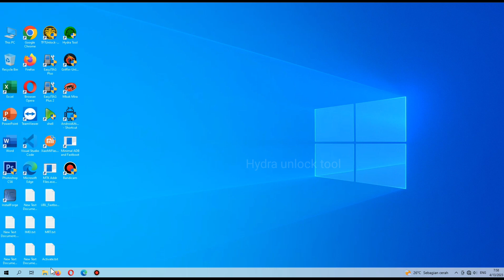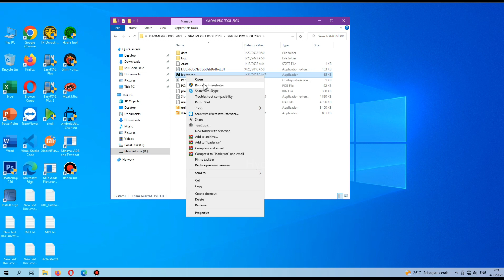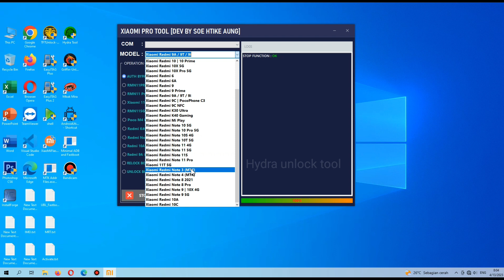Xiaomi Pro Tool Cr4ck Fix Xiaomi Redmi POCO MI All Problems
Xiaomi Pro Tool Update Fix Xiaomi Redmi POCO MI All Problems

Mudah Mudahan Membantu Anda Semua.

Don't Forget to Keep Supporting the Channel HYDRA UNLOCK TOOL For The Next Tutorial Update,

✅Long Distance Online Cell Phone Service Specializing in Software Problems and Tool Activation